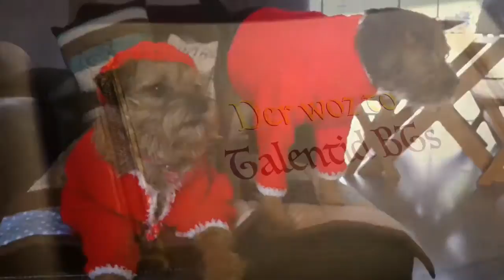Border Terriers Jack and Molly singing for Christmas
In witch we shos ow we did becum singerz *snigga*